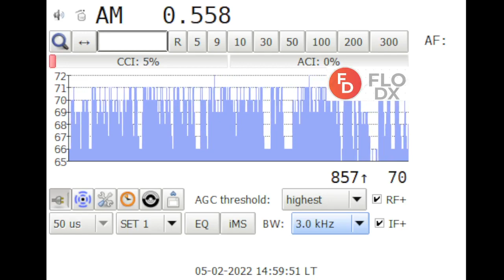AM TEST TEF 6686 new chip